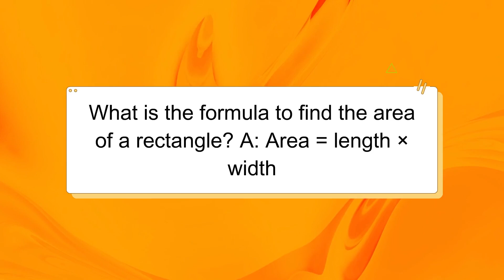Railway Recruitment Board Exam (rrb) ALP& Technician#ALP#TECHNICIAN#exam#rrb#railway🌈✨"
https//youtu.be/2Q0cWBnQgK8
Welcome to our superb YouTube channel dedicated to offering pleasing and academic content for kids of all ages! 🎉

Join us for a lovely journey full of thrilling children films, captivating memories, colourful rhymes, and engaging cartoons. Dive into the arena of creativity with a laugh drawing tutorials and craft ideas from five-minute crafts for children.

Get ready to sing alongside to catchy kids songs and rhymes at the same time as studying approximately animals, hues, and extra. Explore a variety of adventures via our lively memories and revel in heartwarming moral tales that inspire young minds.

Embark on interesting automobile rides and explore the wonders of science with cool experiments designed for curious young scientists. Solve mind teasers and riddles for youngsters as a way to task and entertain.

Don't omit out on our collection of popular nursery rhymes, together with the cherished "Jony Jony Yes Papa" tune and the undying "Lakdi Ki Kathi" melody.

Whether you are seeking out entertainment, training, or a touch bit of both, our channel has something for each toddler to revel in. 🌟
Through our engaging content, we aim to stimulate curiosity, ignite imagination, and foster a love for learning in children. Join us on this exciting journey as we combine entertainment with education to make learning a delightful adventure!

As the journey continues, children are treated to a variety of delightful melodies that cover a range of themes central to Islamic faith and practice. From songs that celebrate the beauty of nature and the wonders of creation to those that teach the importance of kindness, compassion, and gratitude, each track offers a valuable lesson wrapped in a melody that is sure to captivate young minds.

In "Blessings of Ramadan Rhymes," children are transported to the sacred month of Ramadan, where they learn about the significance of fasting, prayer, and charity. Set to an infectious beat, the song encourages children to embrace the spirit of Ramadan and rejoice in the blessings it brings.